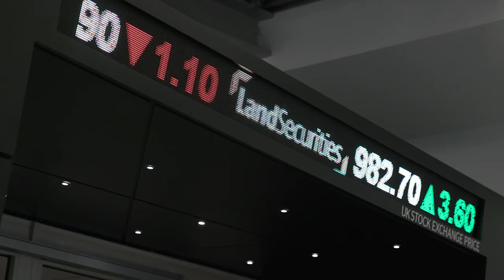Studying Finance at ARU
Find out more about studying on our Finance courses at ARU.